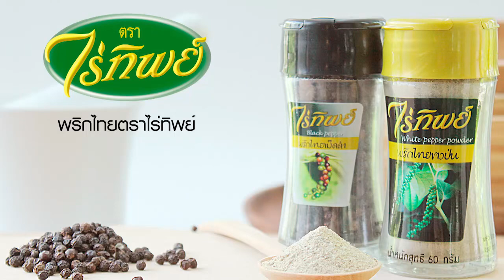หัวใจนี้ยอมแพ้ความขยัน! ร่วมชีวิตสร้างตำนาน "ตรอกหมูกรอบ" | ตลาดสดพระราม๔ (3/4) 8 ม.ค. 65